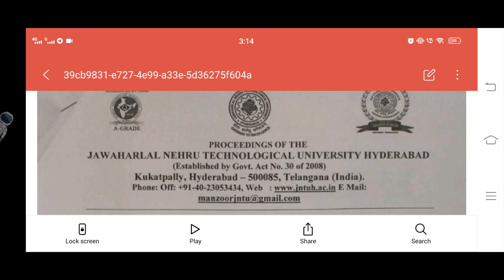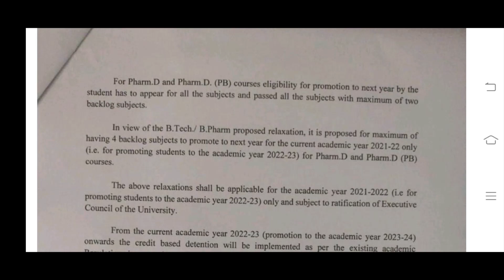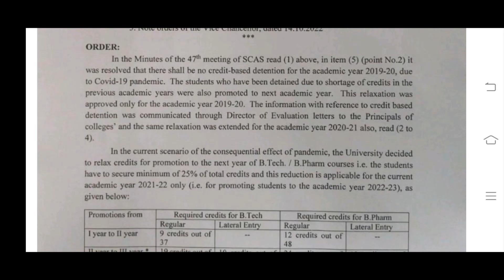JNTUH GOOD NEWS CREDIT BASED DETENTION TO ALL STUDENTS 2022